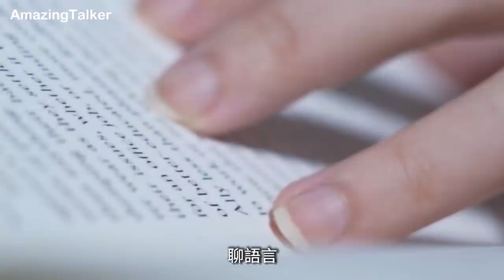狼人殺偶像「邱鋒澤」清唱 蘇打綠、陳奕迅、Maroon5『微笑分手』超動人！Sandra直接開金嗓尬歌？(ft. 邱鋒澤 @QiuFengZe）| 驚奇脫口秀#14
天黑請閉眼，我在你身邊 🎶  邱鋒澤來到驚奇Talk show啦！

天阿！！偶像級來賓「邱鋒澤」竟然擔任這集Talk Show的嘉賓啦！

看看Sandra笑得多開心 🌸 連小編都超羨慕的啦！
邱鋒澤竟然是語言小天才？又是什麼都懂的「維基鋒澤」？
身為妮可醬主唱的Sandra，竟當場直接尬起歌來了？！
遊戲環節的冷知識題也太冷，到底我們的邱王子能答對幾題呢 👀

** 05:33~05:34 的「新加坡」打錯字了🙇🏻‍♀️🙇🏻  在這邊跟大家說聲抱歉😭 **

特別來賓：@QiuFengZe
AmazingTalker 老師： Sandra

任何合作或商業活動，歡迎聯繫我們 😉

💡加入官方Line＠ （會有不定時神秘驚喜、粉絲限定影片~）